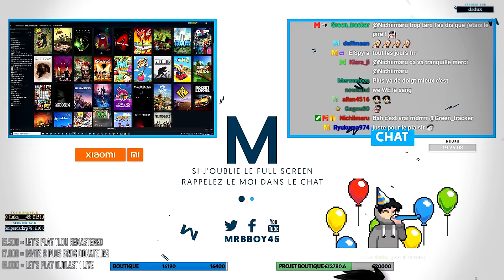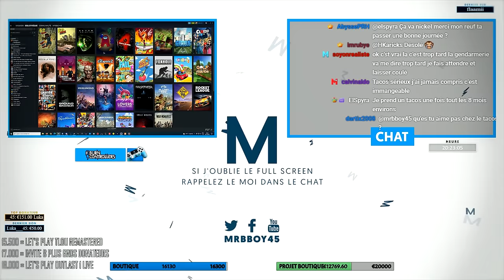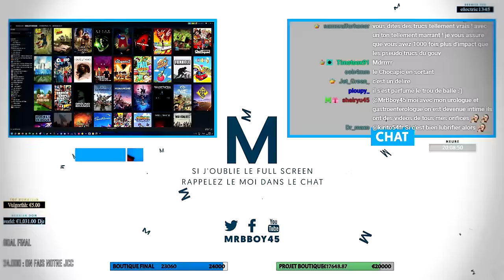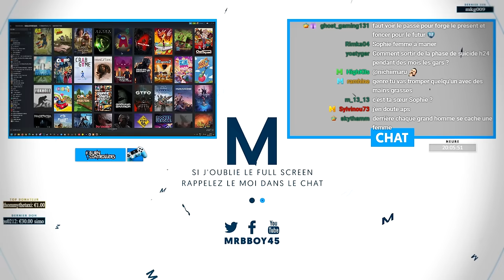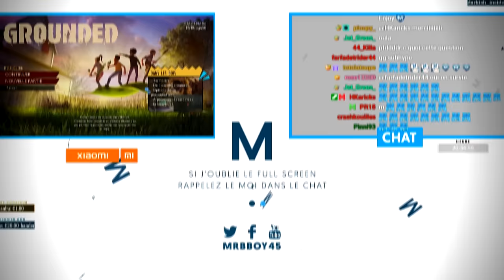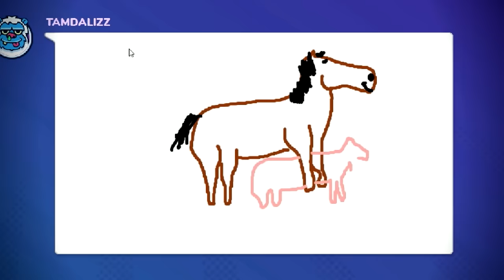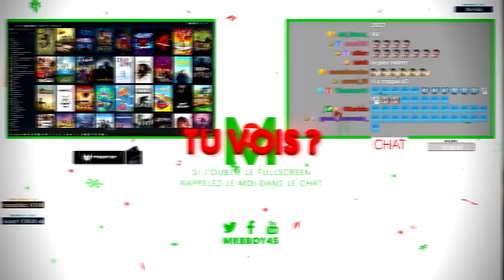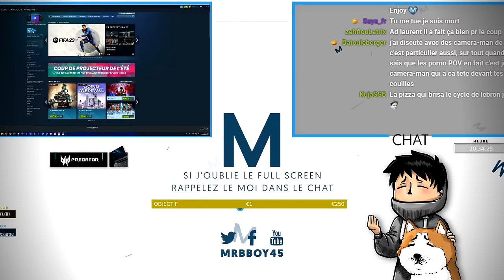Best Of Live : BEST OF THE BEST 2022 / 2023 | #111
Le meilleur du meilleur de l'année 2022 / 2023 pour clôturer du mieux possible cette nouvelle année c'est maintenant !

Mon matos

Partenaire !